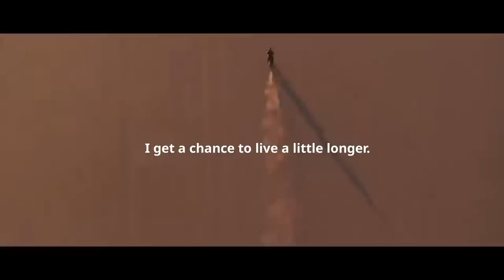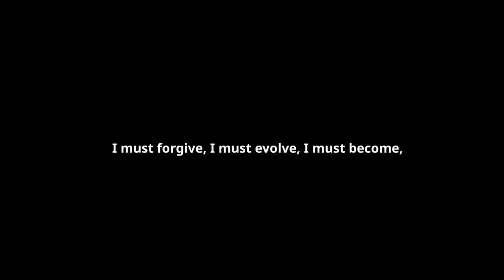BE A GAME CHANGER - Best 5 Minute Motivational Speech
To be able to succeed in life you have to stop quitting. You have to face all the setbacks with courage and never back off. As long as you keep fighting you will win. So, keep fighting.

Speakers: Marcus Taylor

All the content on Maxius, including but not limited to text, graphics, images, and videos, is created and owned by us unless stated otherwise. Our channel is meant for educational and motivational purposes only.